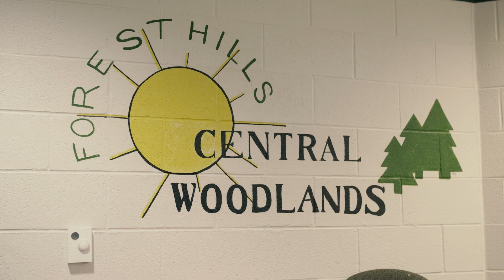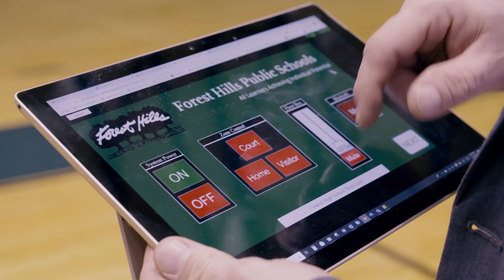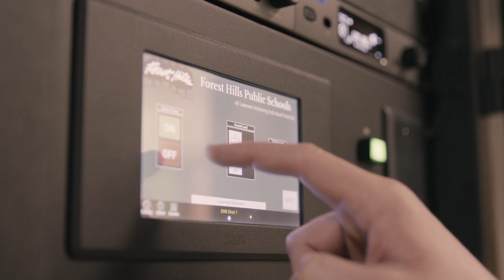AtlasIED and SVT Forest Hills Public Schools Case Study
SVT Technology Services and Solutions chose AtlasIED products for upgrading the sound systems across Forest Hills Public Schools District in Grand Rapids, Michigan. The new systems are controlled via network computers or tablets and consistent in function across the whole district. Digital Signal Processing (DSP) was made possible with AtlasIED BlueBridge®  with button/knob and touch screen controllers. Adding BlueBridge® Site Managers allows for sound system control via the web from anywhere on the school network. Completing the systems, AtlasIED speakers and amplifiers were also used. One unique feature of the project was the creation of mobile audio carts, also incorporating AtlasIED BlueBridge® hardware, giving end-users a consistent and uniform experience from anywhere on campus.